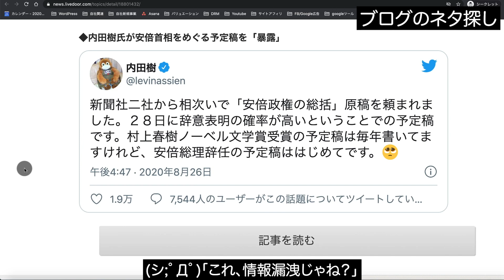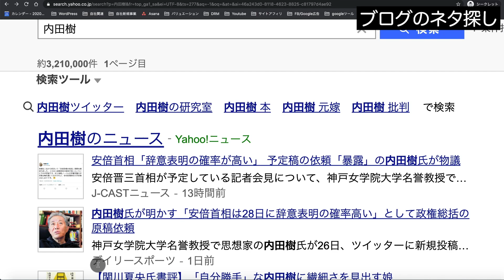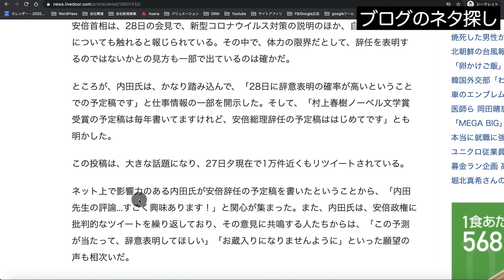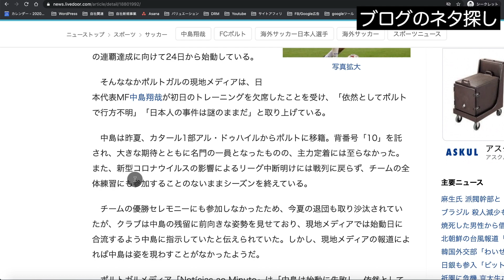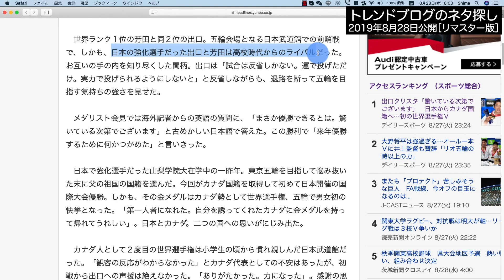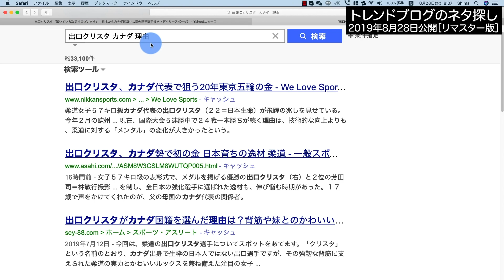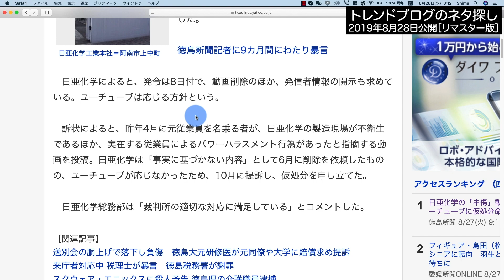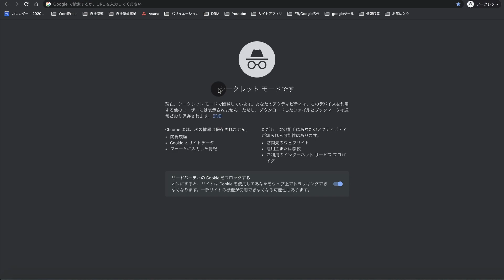#27 【キーワード連想】雑記ブログのネタ選びスキル解説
雑記ブログのネタ探しシリーズ第27回目です。

―――――――目次―――――――

00:00 冒頭説明
00:15 ブログネタ探し［キーワード連想］
03:59 ニュース見た瞬間に思い付けるのが良いです
05:40 トレンドブログのネタ探し［リマスター版］
06:03 過去もキーワード連想に触れてました
09:20 リスクを避けるネタ探しは覚えておきましょう
11:02 ここまで御視聴頂きありがとうございました！
11:04 チャンネル登録頂けると喜びます

［現在メルマガで濃い情報を発信中です↓］

大事なライバルチェックはこちらの動画を御覧ください↓

―――――――本題―――――――

シマです。

ネタを探した後のキーワード連想は結局のところタイトル作成に直結するので、この部分をしっかり鍛えられるとバリバリとPVが集まるブログになってきます！

トライ&エラーや記事振り返りなどの良質な経験が蓄積される程、この感覚は高まります！

本質を学べるスキル特化メルマガはこちら